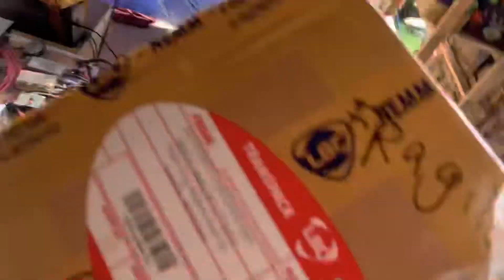Ayan na! Dumating na Ating Ohlins Shocks.. Para sa Ating Baby XH2iLeeN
After 2 mos. Sa wakas dumanting na ating Ohlins TTX GP Shocks para sa ating Baby ZH2iLeeN
ABANGAN ang Next vlog sa Pag Install Natin sa ating ZH2iLeeN